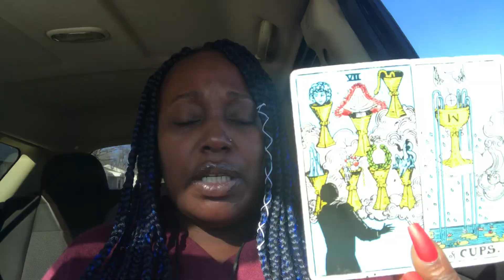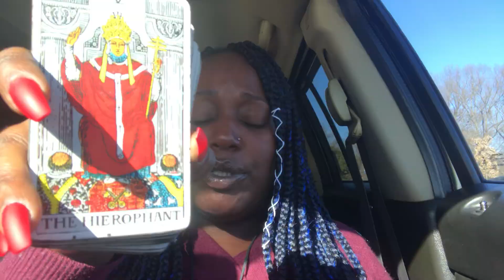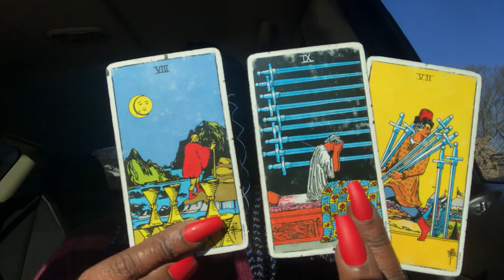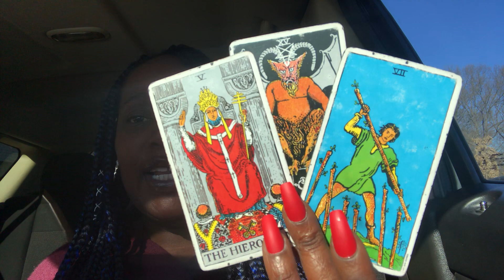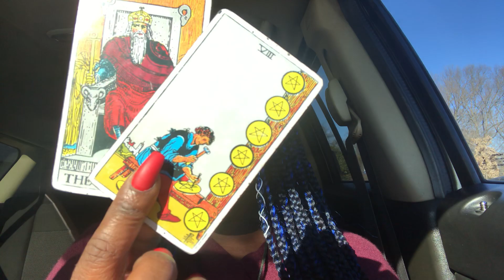They mad you dropped them and trying to block the new new that’s on the way